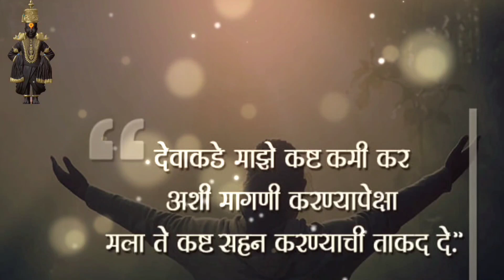God quotes status | God quotes in Marathi | God quotes in marathi text | motivational quotes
god quotes in marathi text
god vitthal quotes in marathi
god bolne quotes in marathi
god prayer quotes in marathi
god swabhav quotes in marathi
god krishna quotes in marathi
thank you god quotes in
marathi
good morning god quotes in
marathi
lord buddha quotes in marathi
lord shiva quotes in marathi
god quotes whatsapp status
god quotes in english
god quotes in hindi
god quotes status
god quotes in tamil
god quotes whatsapp status tamil
god quotes in telugu
god quotes and sayings
god quotes about life
god quotes short
Jai Gajanan 🚩

Your Queries 👇🏻

1) namsmaran   gajananache gan gan ganat bote.
2) gajanan maharaj.
3) gajanan maharaj aarti
4) Gajanan Maharaj
5) gajanan maharaj song
6) गजानन महाराज गाणी
7) गजानन महाराज आरती
8) गजानन महाराज मंत्र
9) गण गण गणात बोते मंत्र
10) नामस्मरण गजाननाचे गण गण गणात बोते.
11) गण गण गणात बोते चा एक तास जप,1 तास
12) ओम नमो श्री गजानन मंत्र जप
13) नरेंद्र महाराज गाणी | स्वामींची भक्ती गीते
14) मराठी भक्ती गीते
15) झोळी भरू दे गुरु आई
16) शेगाव चे गजानन महाराज आरती
17) रोज सकाळी गजानन महाराज भक्ती गीते
18) रोज सकाळी गजानन जाप
19) रोज सकाळी लावा गजानन महाराज महाराज आरती
20) GAJANAN MAHARAJ  AARTI